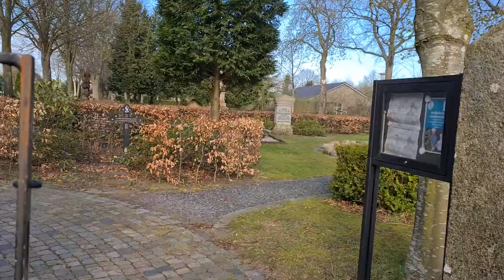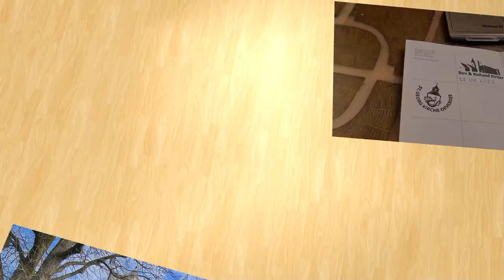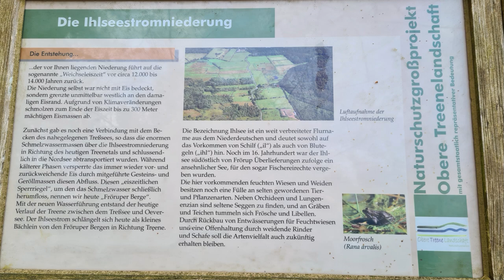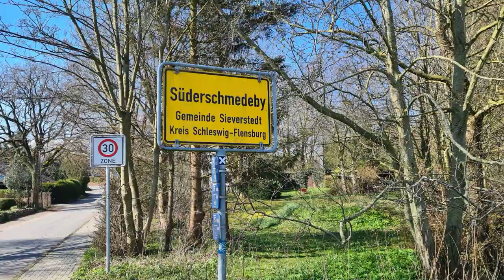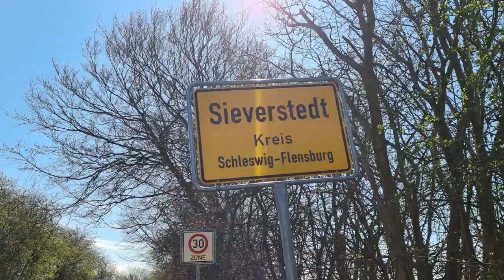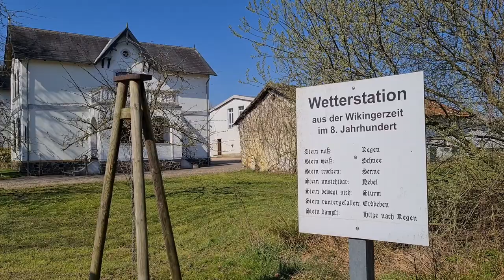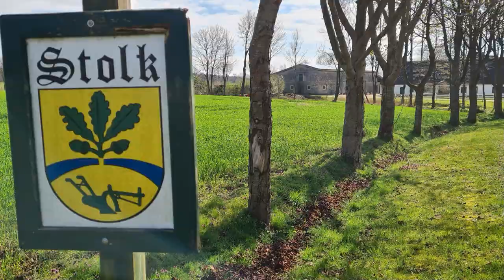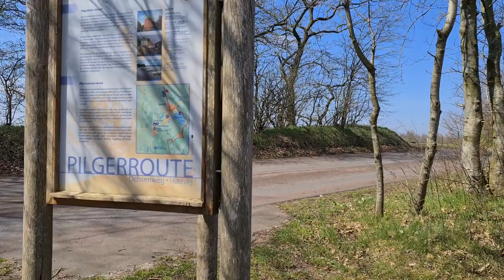Jakobsweg-Via Jutlandica in Schleswig-Holstein von Oeversee nach Schleswig 1.Teil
Heute bin ich auf dem Jakobsweg unterwegs auf der Via Jutlandica, übrigens führen noch andere Wege dort durch, da sind noch der Climate Walk, der Europa Fernwanderweg E1, der Europa Fernwanderweg E6,  und der Ochsenweg.
Gestartet bin ich in Oeversee ein schönes kleines Dorf, dort besuchte ich zuerst die Kirche, dann ging es weiter durch das Dorf über die Treene, das ist übrigens einer der größten Flüsse in Schleswig-Holstein.
Dann ging es Richtung Fröruper Berge, die Fröruper Berge liegen im Naturschutzgroßproiekt Obere Treenelandschaft, eine sehr schöne Gegend dort hat es mir besonders gut gefallen.
Weiter führt der Pilgerweg über Süderschmedeby nach Sieverstedt, dort wollte ich die alte historische Kirche besuchen, leider war sie wegen Randalieren geschlossen, so erzählte es mir eine Frau, die ich dort antraf.
Weiter führt mich der Pilgerweg nach Stenderup. Kurz vor Idstedt erreichte ich den Naturpark Schlei ein sehr großer schöner und interessanter Naturpark und schlussendlich kam ich zum Dorf Idstedt, dort hört mein erster Teil von diesem Pilgerweg auf.